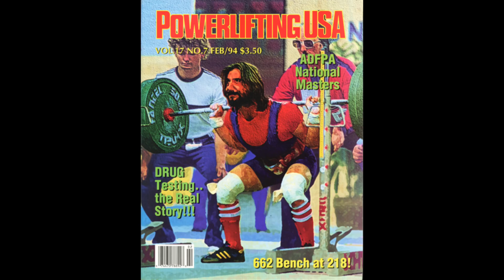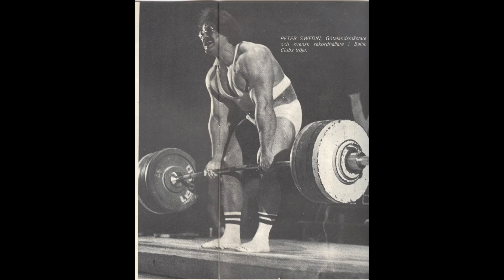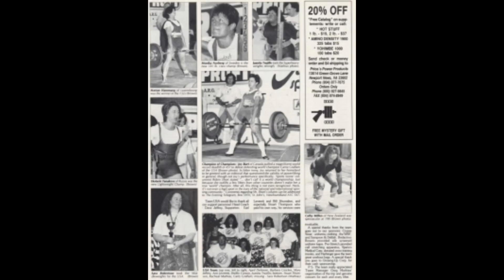Inför VM styrkelyft i Halmstad 2018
Sveriges femte öppna VM i styrkelyft